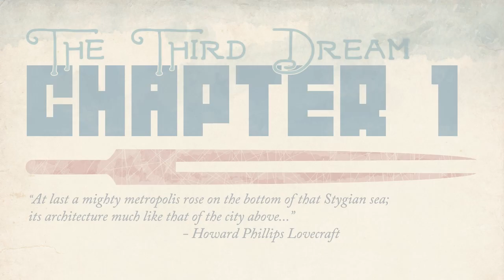Прохождение They Bleed Pixels Часть 5